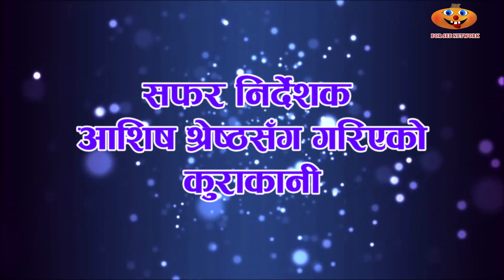छक्का पञ्जाको डर सफरलाई पनि I talk with director ashish shrestha about SAFAR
छक्का पञ्जाको डर सफरलाई पनि I talk with ashish shrestha about SAFAR

Forseenetwork.com   हेर्दै पद्दै सुन्दै

2016